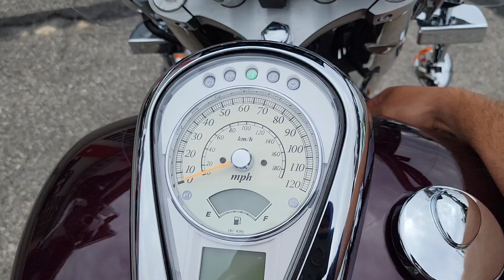Stock E2101177A @Honda Marysville Motorsports